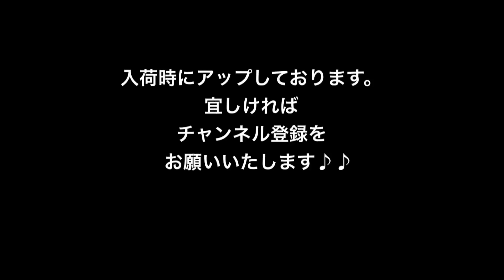Akira Niihori Ukulele [Daizu] スモールコンサート ウェスタンレッドシダー/インディアンローズウッド サイドサウンドホール仕様 #06001 Ohanaショップオーダー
Akira Niihori Ukulele [Daizu] スモールコンサート サイドホール
ウェスタンレッドシダー/インディアンローズウッド サイドサウンドホール仕様 #06001
Ohanaショップオーダー詳細はこちらをご参照くださいませ↓
ウクレレ専門店 ウクレレショップ オハナ